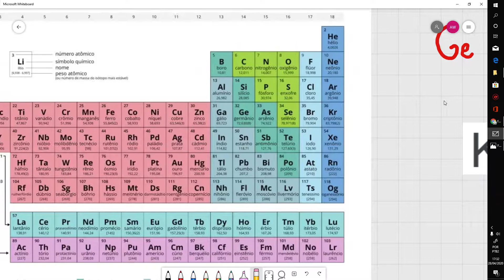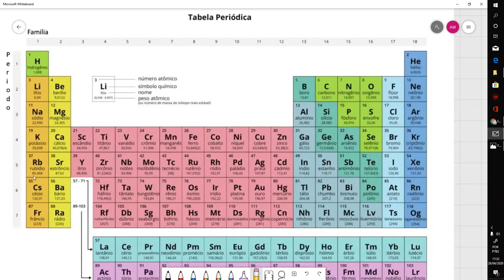Como consultar a tabela periódica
Nesta vídeo aula faço uma breve introdução de como usar a tabela periódica.